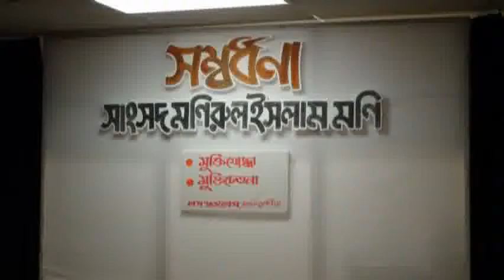MP Monirul Islam Moni :এমপি মনিরুল ইসলাম Mukti Chetona ৩